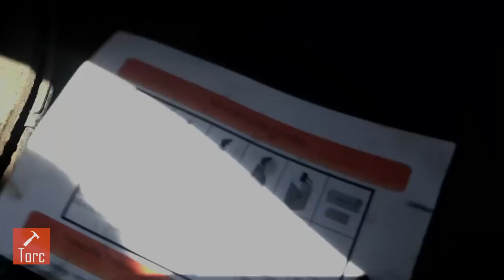Rot Körüğü Değişimi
Bu videomda;  yırtık olan rot körüğünün değişimini nasıl yapıyoruz onu anlatmaya çalıştık.

Ben Ahmet ÖZTÜRK. Torc Destek kanalında sizler için hazırladığım ıvır zıvır videolar. Amacım insanlara arabalar ve elimden gelen her türlü konuda teknik destek ve bilgilendirme sağlayabilmek. Bu amaçla videolarımı hazırlıyorum ve siz değerli izleyicilerimin beğenisine sunuyorum.